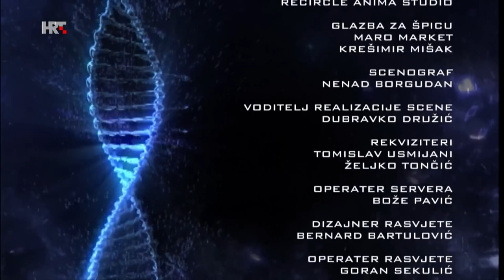Na rubu znanosti: Terapijski smjerovi (Dražen Radaković) - HRT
Gost emisije Dražen Radaković.

Prvi psihijatri na raspolaganju su kao alat imali tek razgovor. Vrijeme je učinilo svoje pa danas postoji mnoštvo pravca psihoterapije, s izvorima inspiracija povučenim od znanosti, kazališta, pa sve do i tradicija drugih s kontinenata.

Neki smjerovi prihoterapija postoje kao tradicionalni smjerovi već desetine godina i više dok su neki nastali kao produkt duha vremena u kojem živimo.

Od regresoterapija, čiji pogled nastoji obuhvatiti čovjekovo bivanje i izvan okvira rođenja i smrti, do sistemskih konstelacija ili pak psihodrama u kojima ljudi neposredno osjećaju kako doživljavaju neku situaciju i kako bi moguće rješenje moglo izgledati, raspon je širok: Hipnoza, NLP. bioenergetika, geštalt, primarni krik...